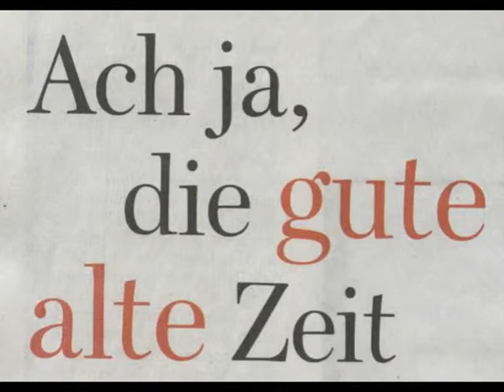Wolfgang Paul: Gute alte Zeit